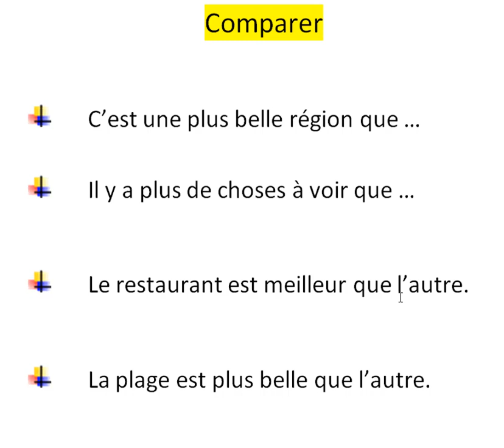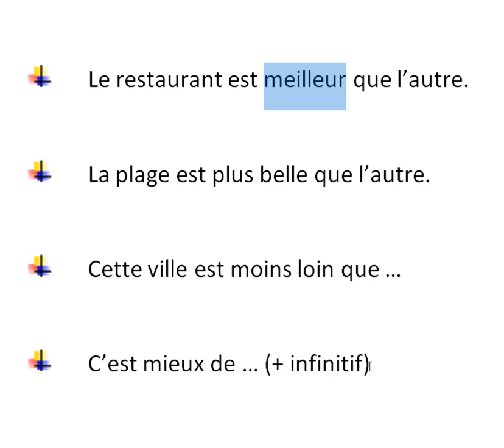Manières de dire Comparer